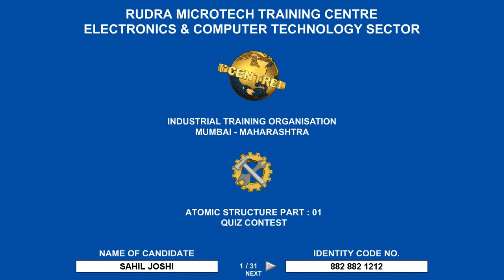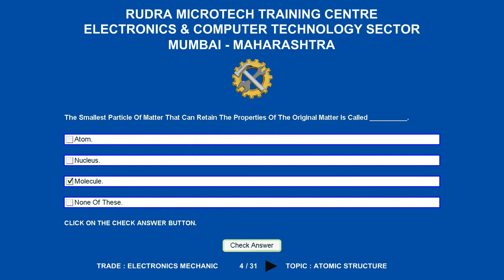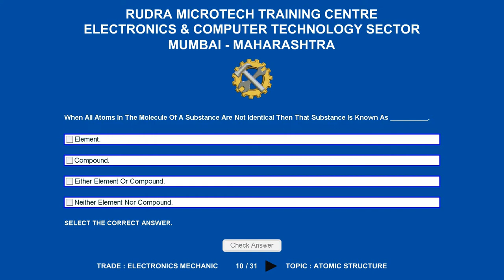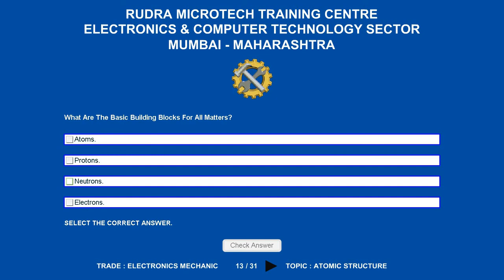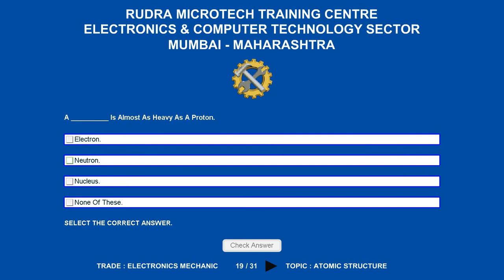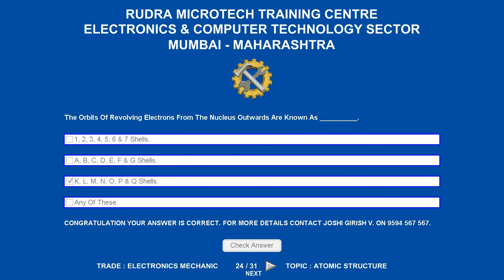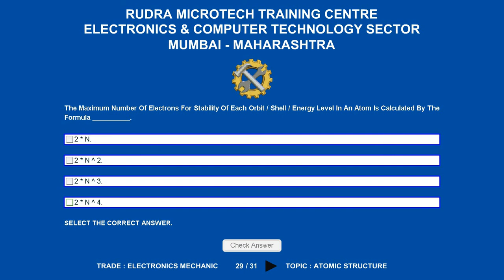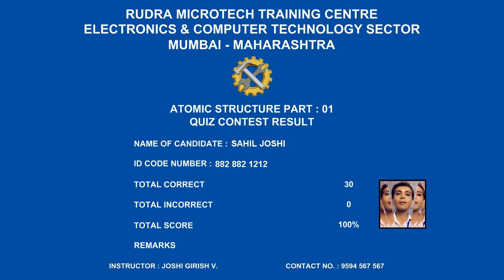MCQ On Atomic Structure Part 01